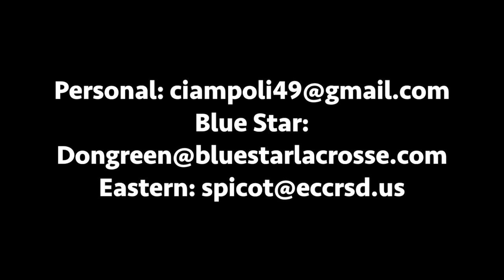Nick Ciampoli (2020) 2018 Spring Highlights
Blue Star 2019 White: #20, Eastern Regional High School, NJ: #10.